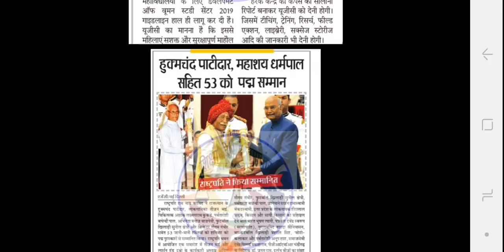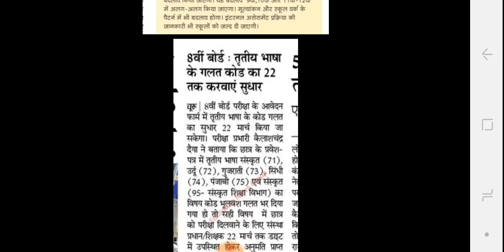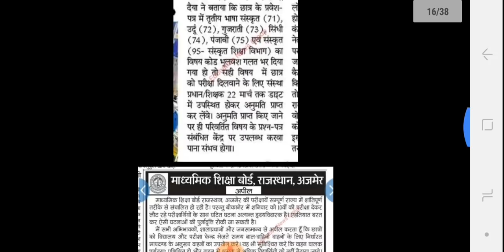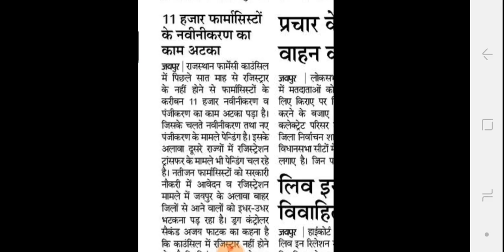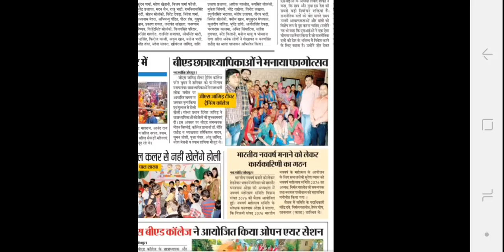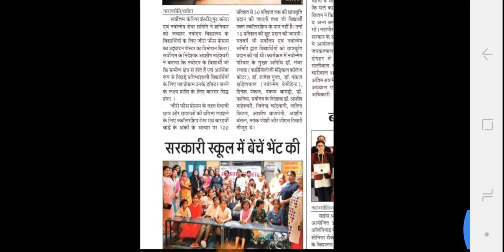Rajasthan Education Samachar, 17-3-2019, रविवार, राजस्थान शैक्षिक समाचार